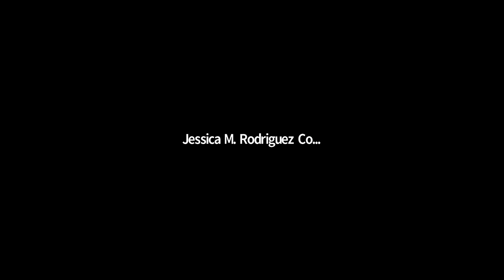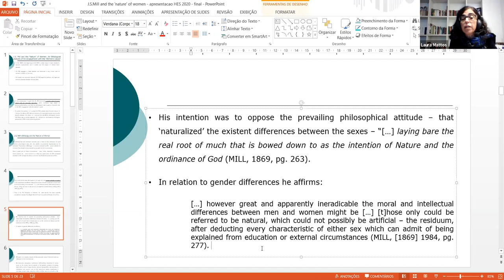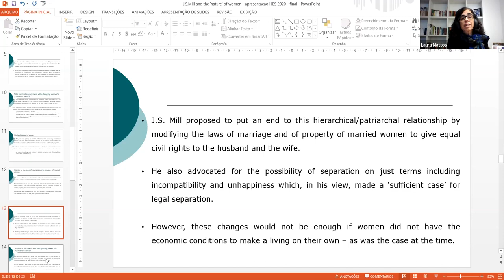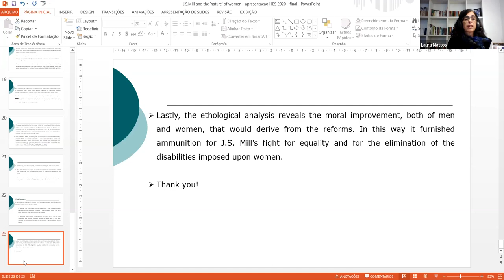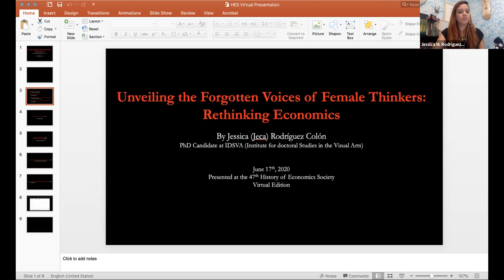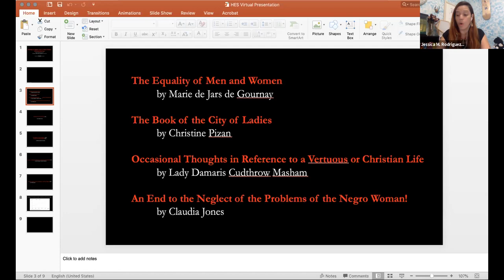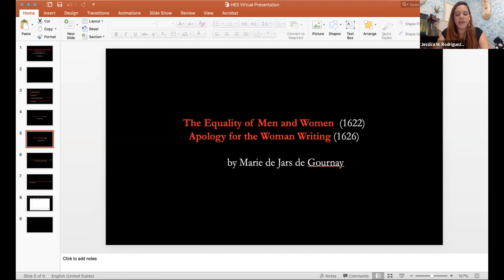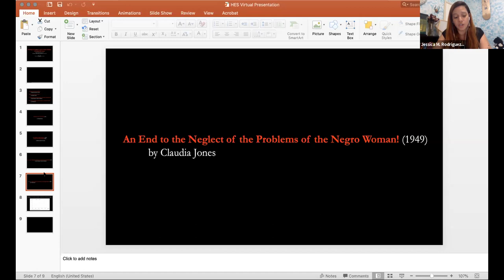2020 HES Conference:1B Feminist Economics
Session 1B: Feminist Economics

Jessica M. Rodríguez Colón, Unveiling the Forgotten Voices of Female Thinkers: Rethinking Economics

Laura Valladão de Mattos, J.S. Mill and the Nature of Women: An Ethological Analysis of his Engagement with the 'Women's Cause'